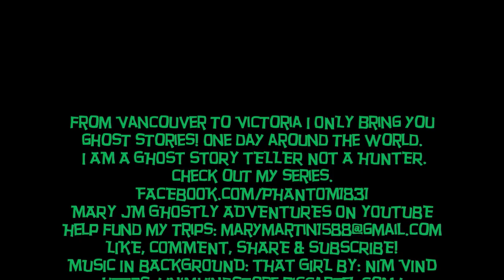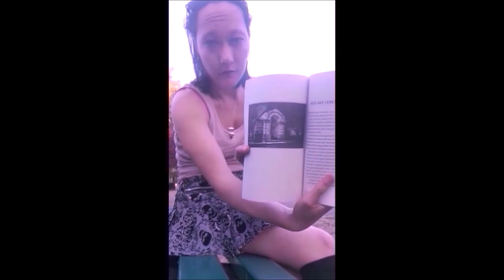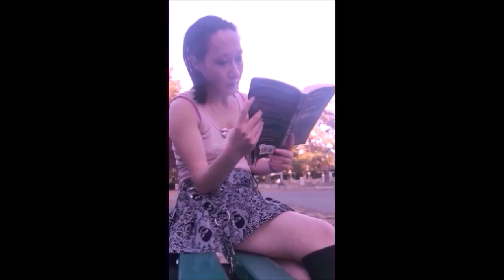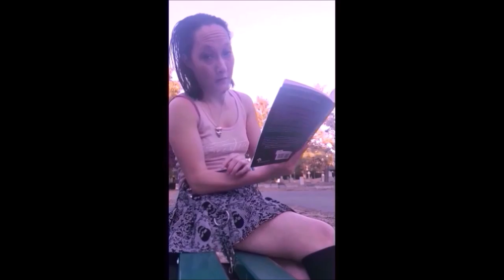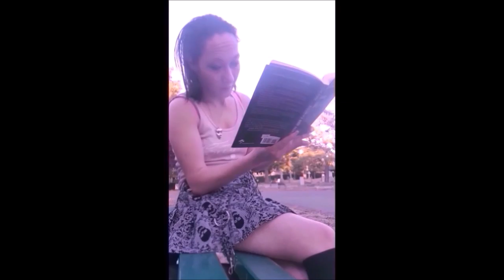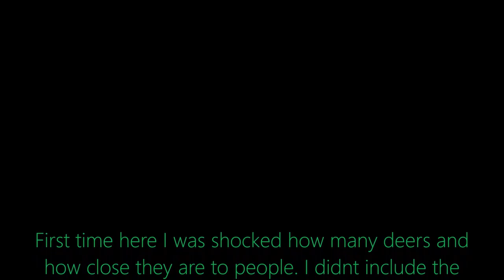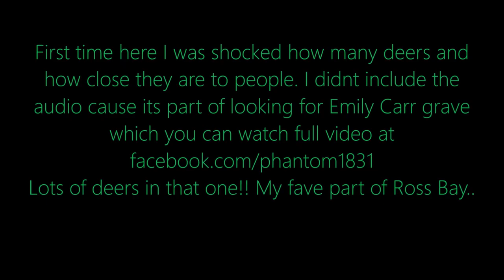Haunted Ross Bay cemetry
Special thanks to Victoria Ghosts
 for having members send me there photos. I didnt ask for ratings i asked to include people in video. Do people want me to keep asking for photos of Videos im working on??